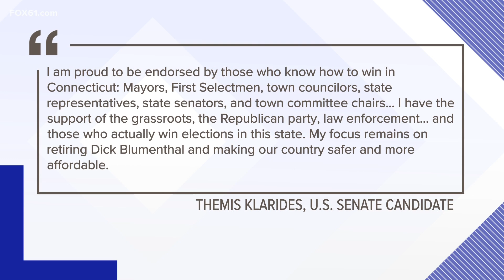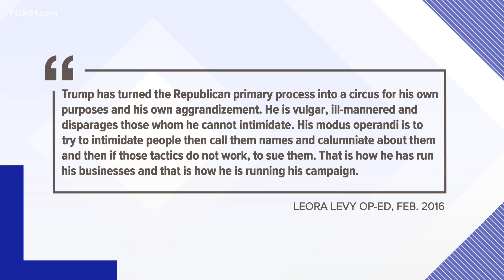Donald Trump endorses Leora Levy for U.S. Senate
Levy is hoping to run against Democratic candidate Richard Blumenthal in the midterm elections.